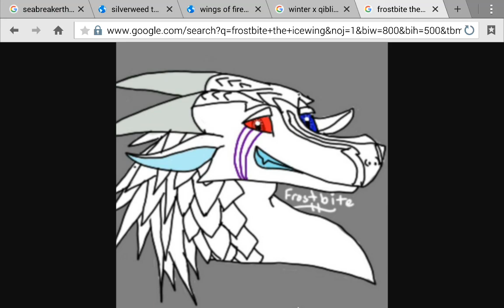good bye frostbite on the animo app